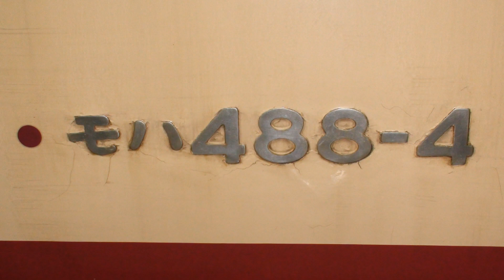489系ボンネット特急はくたか 車内アナウンス 直江津-十日町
通常特急「はくたか」は681,683系で運転されますが、車両に不具合があった際に予備車が足らない時には、489系ボンネット編成が代走します。
はくたか23号が代走した時の、直江津発車時、十日町到着時の車内アナウンスです。
グリーン車は1号車ではなく、4号車に連結されているため、相互に入れ替えた号車へ乗車するように案内されます。
モハ488-4の車端部の席で撮影したため、MT54モーター音を聞くことが出来ます。